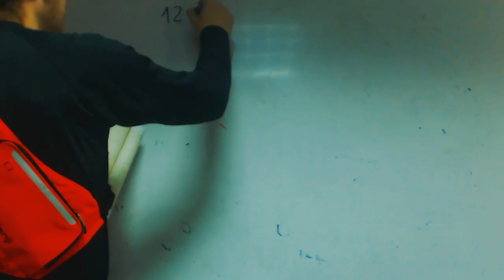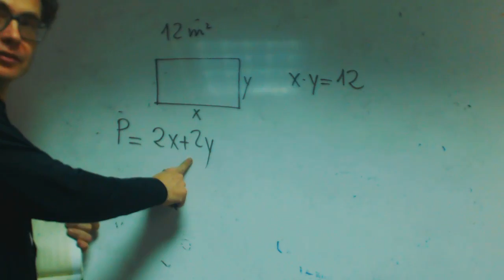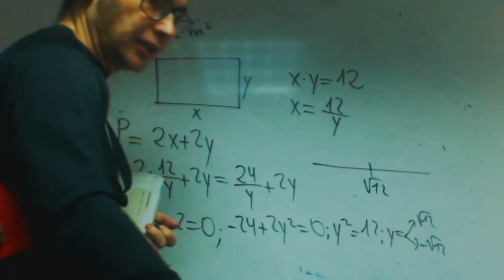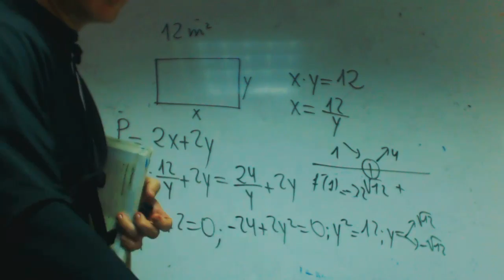Optimizacion Habitacion cuadrada Isa Matematicas 2 Bachillerato Academia Usero Estepona